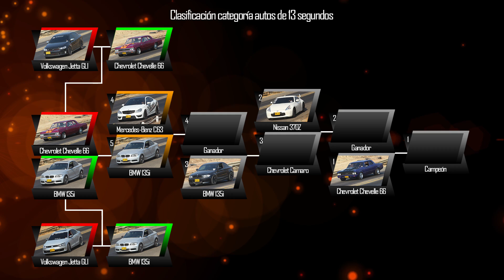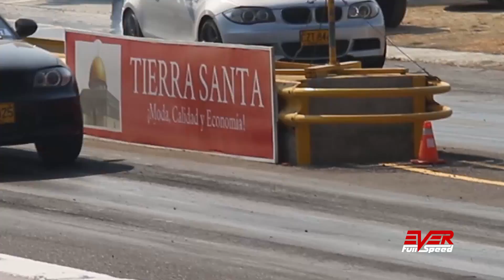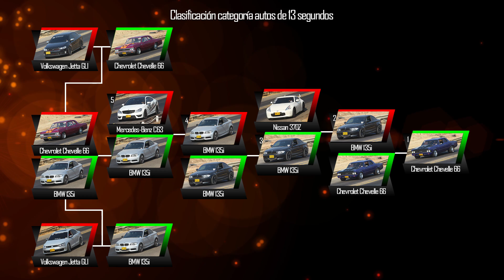Jetta 🆚 135i 🆚 Chevelle 🆚 C63 AMG 🆚 370Z | Drag Races 13 seg 3 val piques 1/4 de Milla B/quilla 2019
Final de los autos de 13 seg, 3ra Válida de piques 1/4 de Milla Barranquilla 2019

Order of the car races in this video:
00:00 Intro
00:20 Chevrolet Chevelle 66 vs Volkswagen Jetta GLI MK6
01:09 BMW 135i vs Volkswagen Jetta GLI
02:06 Chevrolet Chevelle 1966 vs BMW 135i
02:53 Mercedes C63 vs BMW 135i
03:35 BMW 135i vs BMW 135i
04:17 Nissan 370Z vs BMW 135i
05:11 Chevrolet Chevelle 66 vs BMW 135i

Información sobre los eventos de piques:
Information about racing events:
Web:
Facebook piques 1/4 de Milla Barranquilla.
Instagram piques Cuarto de Milla Barranquilla.